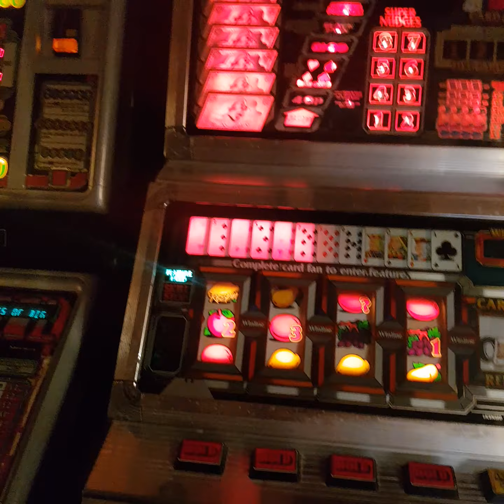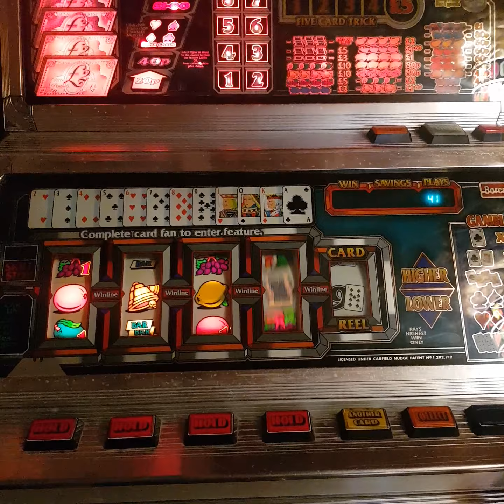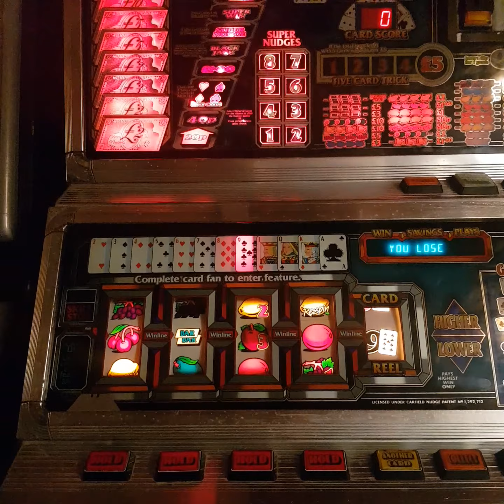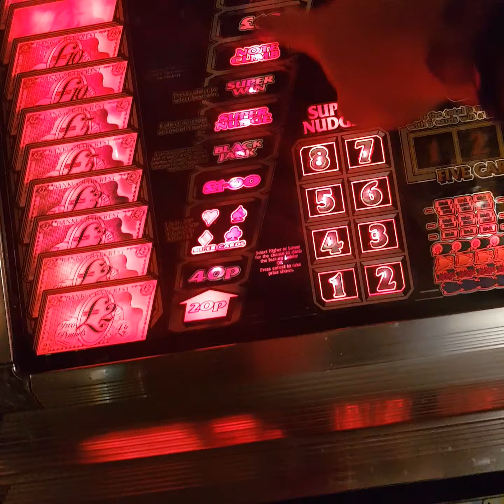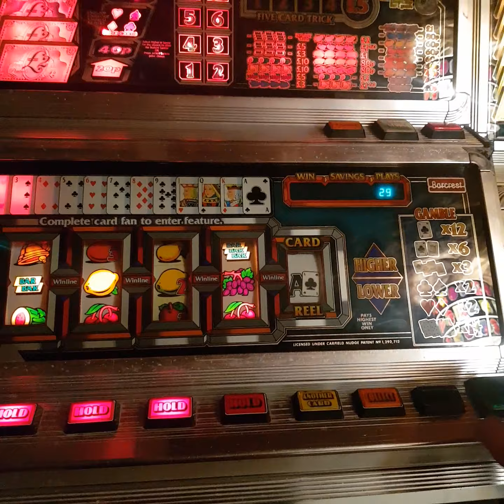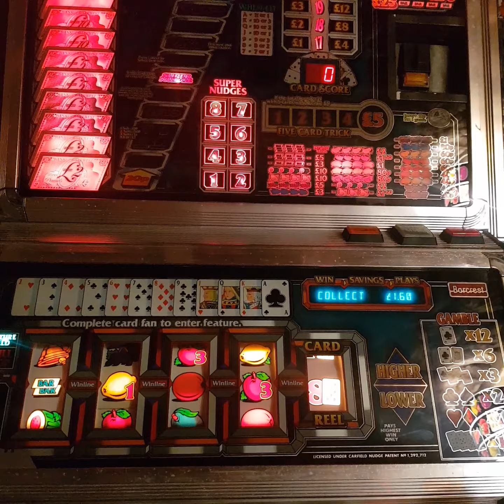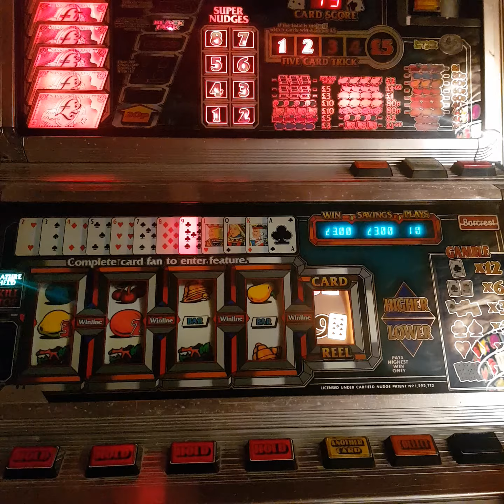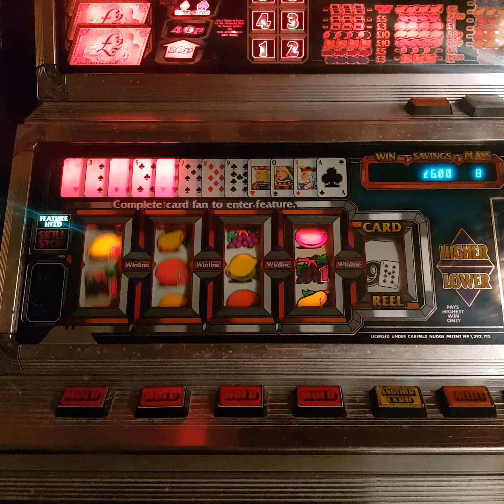Blackjack fruit machine